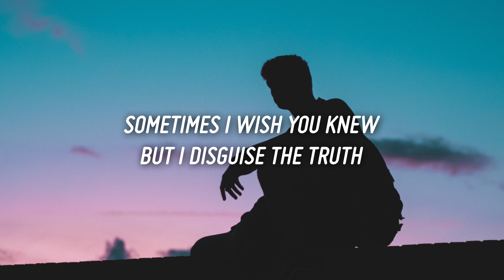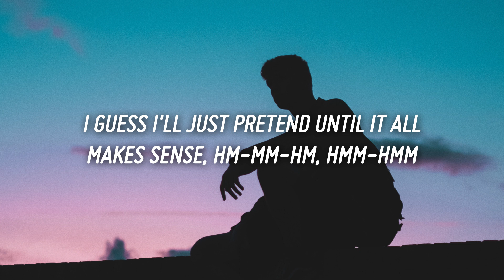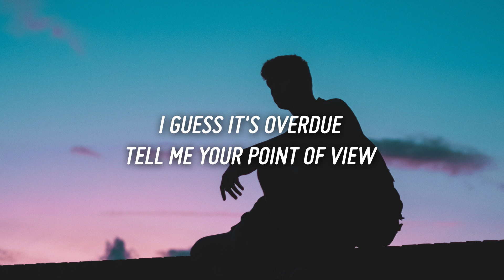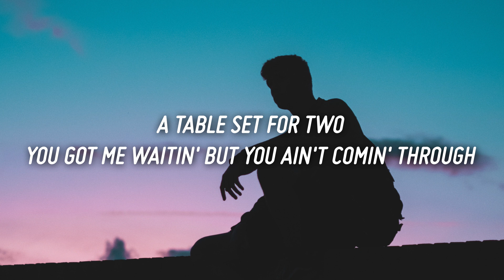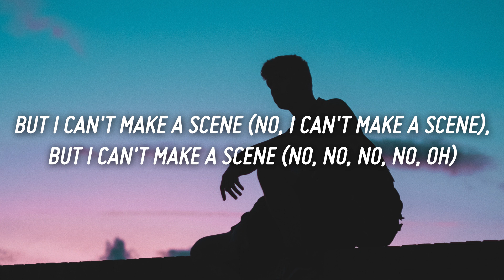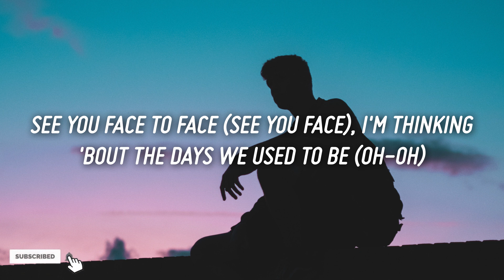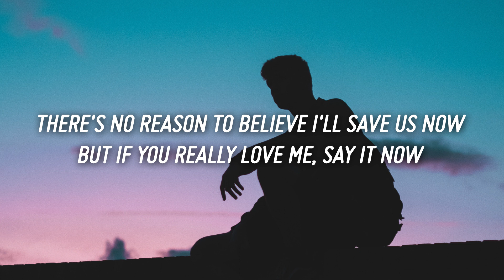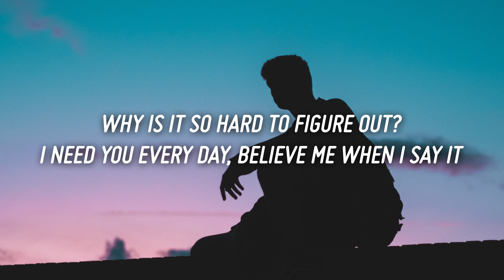Giveon - Like I Want You (Lyrics)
Lyrics

[Verse 1]
Sometimes I wish you knew
But I disguise the truth
I say I'm happy but I'm still stuck on us, mm-mm-mm
Does your mind play this game too?
Think 'bout me and you
I guess I'll just pretend until it all makes sense, hm-mm-hm, hmm-hmm

[Pre-Chorus]
See you face to face, I'm thinking 'bout the days we used to be
But I can't make a scene, but I can't make a scene
But I can't make a scene, but I can't make it seem

[Chorus]
Like I want you
You, ooh, ooh
Even if it's true, ooh
Ooh-ooh-ooh
Even if it's true

[Verse 2]
I guess it's overdue
Tell me your point of view
Tell me, am I to blame?
You're so good with change, hm-hm-mm
A table set for two
You got me waitin' but you ain't comin' through
Try to stay patient but gotta face the truth, mm-mm-mm
Oh, woah-woah

[Pre-Chorus]
See you face to face (See you face to face), I'm thinking 'bout the days we used to be (Thinking 'bout the days)
But I can't make a scene (No, I can't make a scene), but I can't make a scene (No, no, no, no, oh)
See you face to face (See you face), I'm thinking 'bout the days we used to be (Oh-oh)
But I can't make a scene (No, no-no, no-no), but I can't make it seem

[Chorus]
Even if it's true, ooh (Even if it's true)
Ooh-ooh-ooh (You, babe)

[Bridge]
There's no reason to believe I'll save us now
But if you really love me, say it now
Why is it so hard to figure out?
I need you every day, believe me when I say it